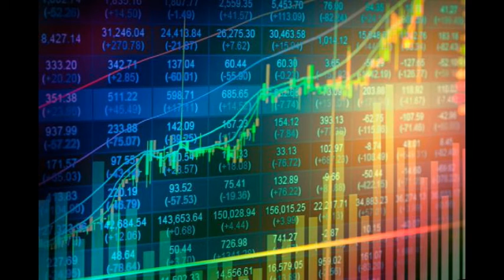股評：2021年的股市小總結 2021 12 29